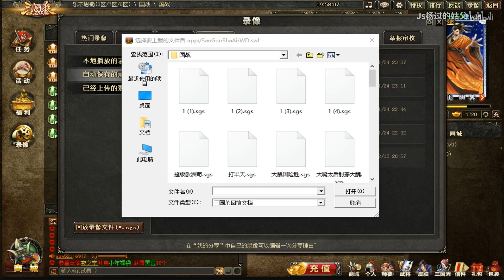【姑父解说三国杀国战】：曹丕四魏先手翻车